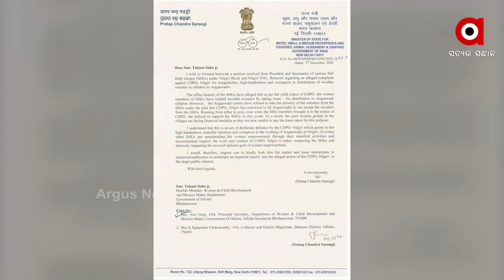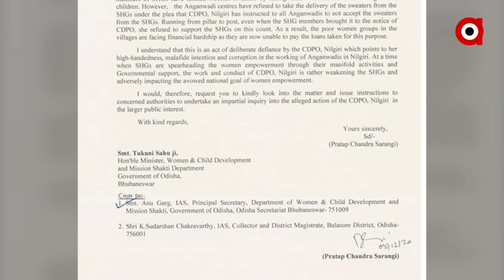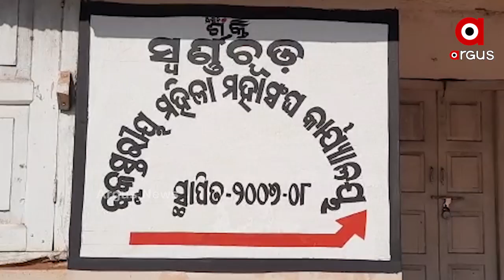ପୁଣି ବିବାଦରେ ନୀଳଗିରି ସିଡିପିଓ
ପୁଣି ବିବାଦରେ ନୀଳଗିରି ସିଡିପିଓ। ଉଲେନ ସୁଏଟର ଯୋଗାଣରେ ଅନିୟମିତତା ଅଭିଯୋଗ । ଏନେଇ କେନ୍ଦ୍ର ମନ୍ତ୍ରୀଙ୍କୁ ଚିଠି ଲେଖି ତଦନ୍ତ ଦାବି କଲେ ସ୍ୱୟଂ ସହାୟକ ଗୋଷ୍ଠୀ ସଦସ୍ୟା.